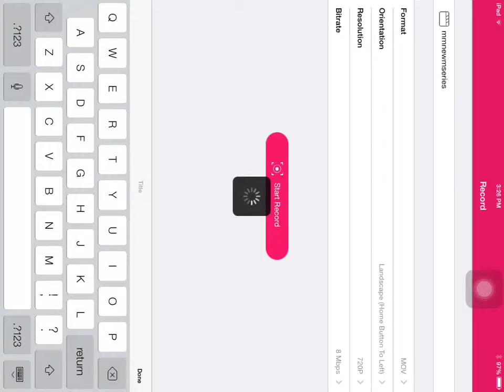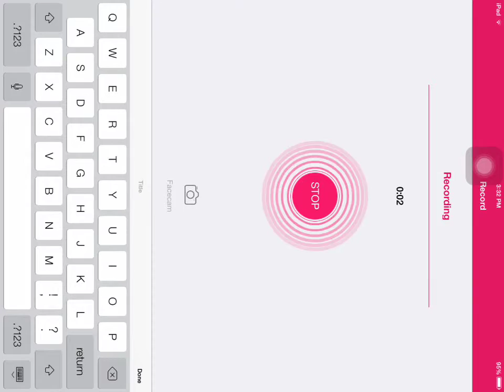Madden Mobile Lets Play Episode 1